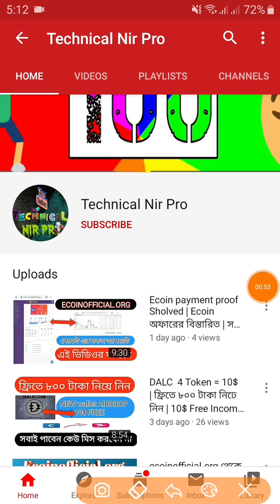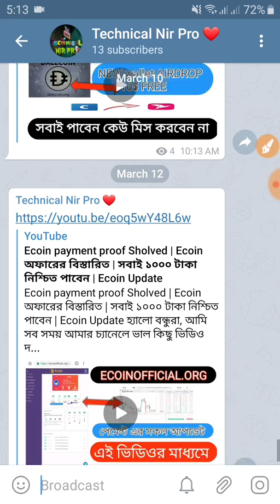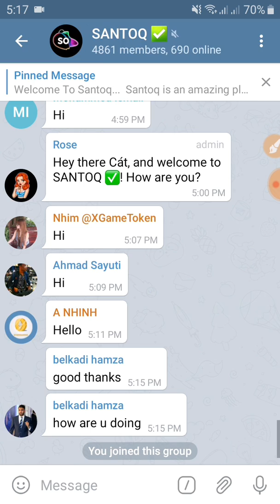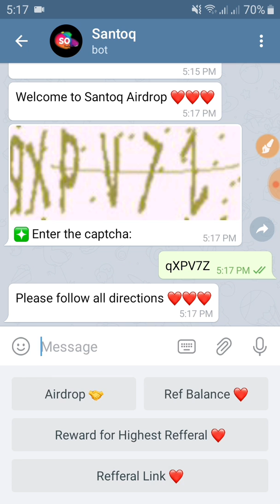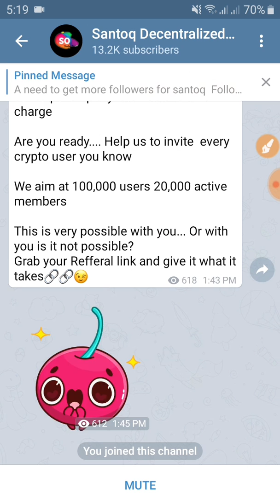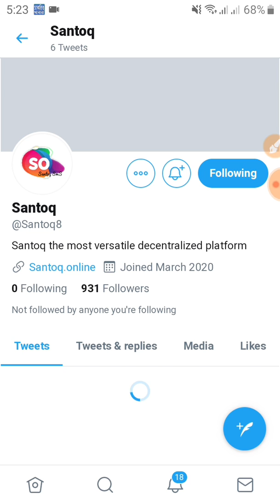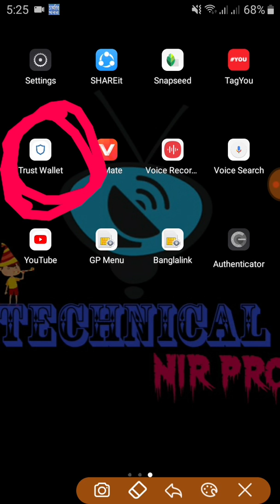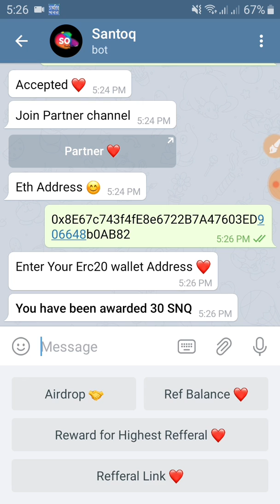Santoq 75$ Airdrop | একাউন্ট করলেই পেয়ে যাবেন ৭০ ডলার | 1 SNQ= 2.5$ 30 SNQ free | Bangla Tutorial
Santoq 75$ Airdrop | একাউন্ট করলেই পেয়ে যাবেন ৭৫ ডলার | 1 SNQ= 2.5$ 30 SNQ free | Bangla Tutorial